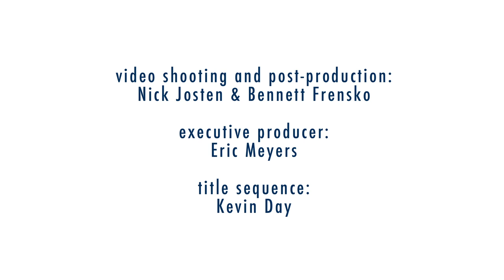Rhyme Time: Jon Scop "Fuzzy Wuzzy Caterpillar"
In this video Jon Scop demonstrates an English rhyme about a caterpillar becoming a butterfly.

Fuzzy wuzzy caterpillar (fingers crawl up baby's arm)
Crawling on the ground
 Fuzzy wuzzy caterpillar
Never makes a sound...shhhh...(finger to lips)
Soon you will be sleeping (head tilted by palms together)
Softly lullaby
And when you awaken
You will be a butterfly (make a butterfly with hands)